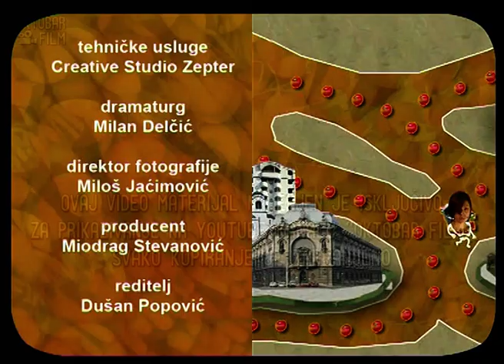Rucak na lepe oci Epizoda 07 Dragana Pantovic, manikirka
Ne bavi se gramima i kalorijama, stepenima i minutama, već fenomenom ručka koji podrazumeva povod, cilj i okolnosti u kojima se neko jela sprema da bi na kraju svoj puni smisao dobilo tek kada se iznese pred odabrano društvo.

poslastica.